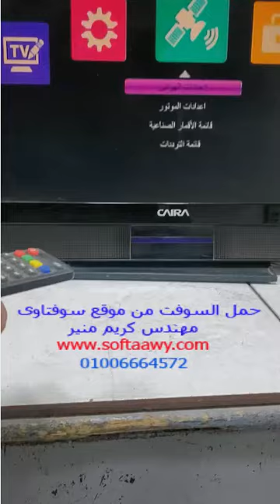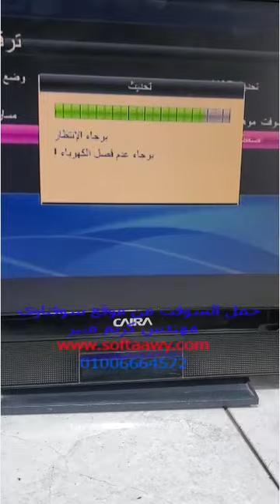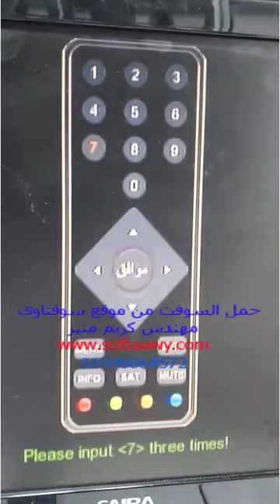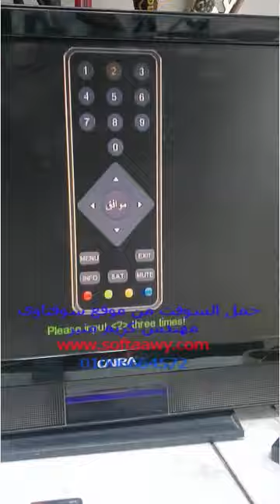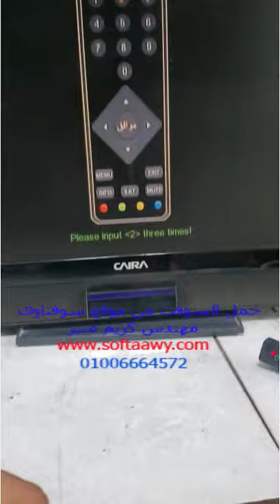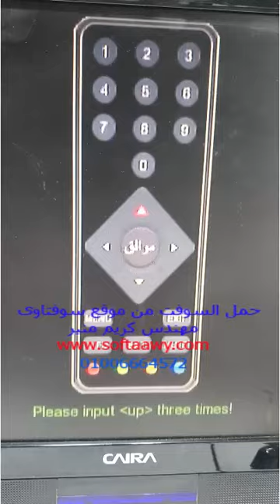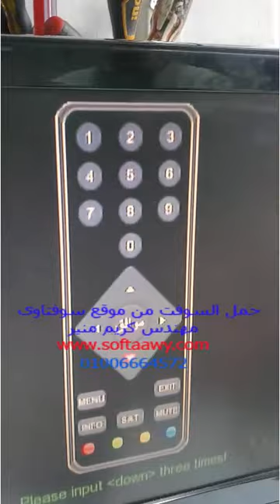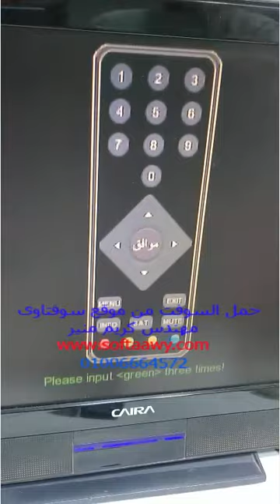سوفت ريسيفر يعمل على كل الريسيفرات والريموت موقع سوفتاوى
موقع سوفتاوى
سوفت ريسيفر يعمل على كل الريسيفرات والريموت
لينك تحميل السوفت من موقع سوفتاوى
صيانة ريسيفر
ريموت ريسيفر
ريسيفر استرا
Astra receiver
ريسيفر hd